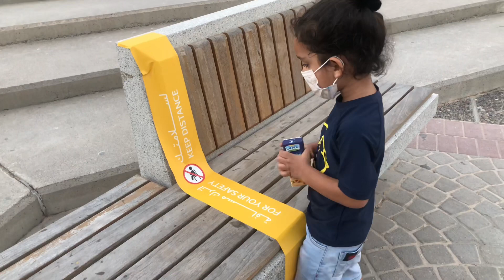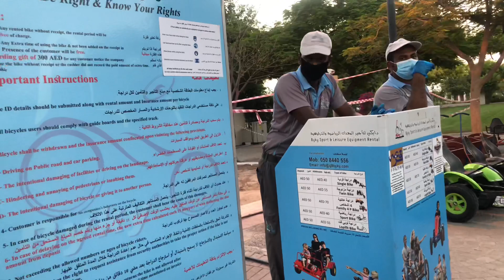Trip to beach park, mamzar uae, dubai beach, beautiful family park, amazing barbecue sites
Hey everyone hope you are doing well
I have come again with my another vlog i hope you will like it ..
Plz hit like for support